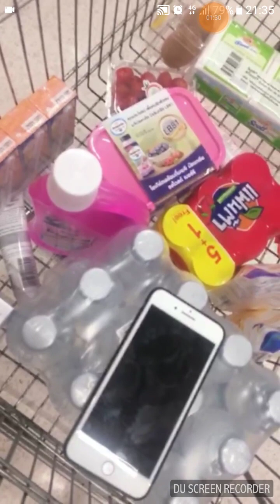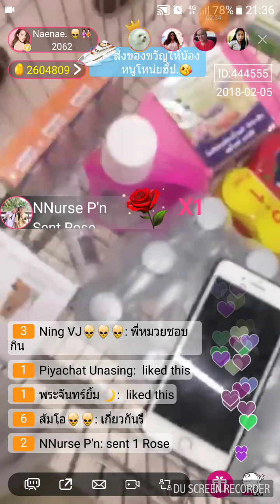เนเน่_Naenae[ซื้อของเข้าห้องTu Tu live 05/02/2018 ]